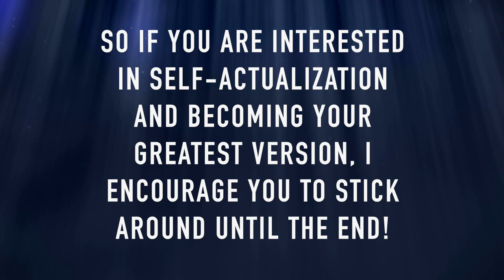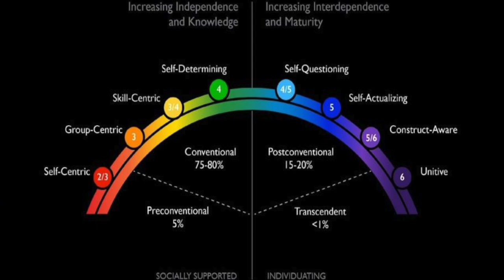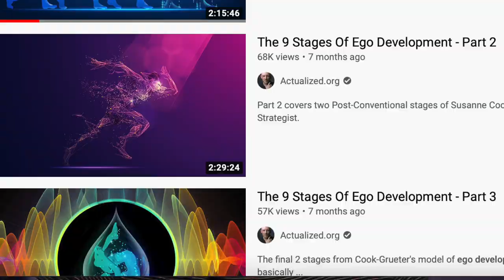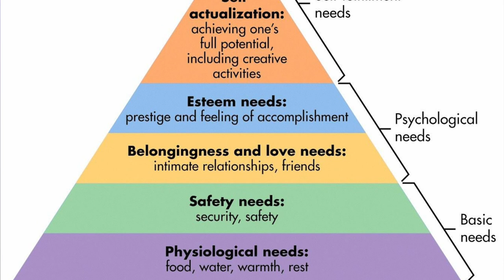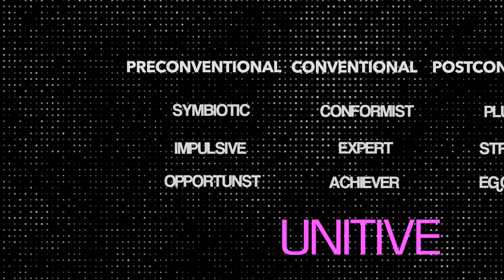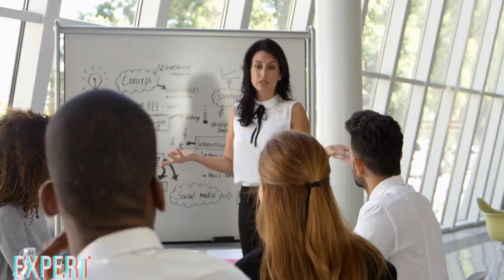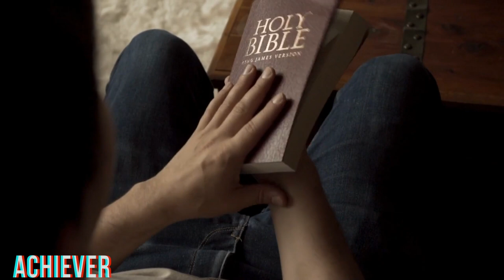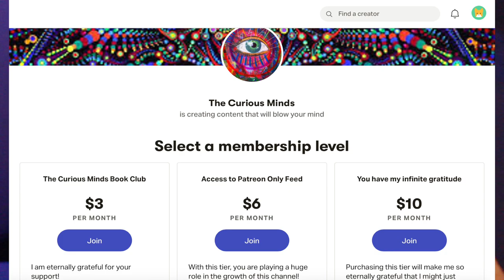Ego Development Theory: The Grand Model of Human Ego Evolution | The Cook-Greuter Model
The 9 Levels of Increasing Embrace in Ego Development is a human developmental model created by independent psychologist Susanne Cook-Greuter. It is a model of vertical growth, which represents a leap in perspective, self-awareness, and defines how one views reality and creates meaning in their life.

For those interested in Self-Actualization and becoming your greatest version, this may be the most important model you'll ever come across in your life. It is a literal roadmap to self-actualization. Follow it all the way through and you'll reach the pinnacle (ego transcendence) of human development, and with that you'll be best equipped to do what your heart's calling is in life and you'll be doing a great service to humanity.

0:00 Intro
7:22 Symbiotic
7:42 Impulsive
8:41 Opportunist
12:02 Conformist
15:56 Expert
20:17 Achiever
25:17 Pluralist
31:17 Strategist
37:17 Ego-Aware
45:30 Unitive